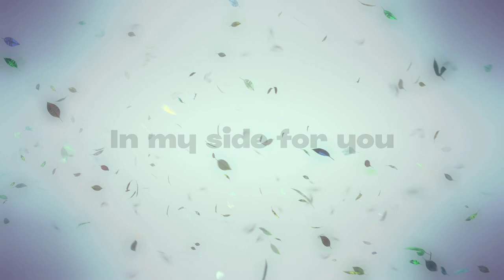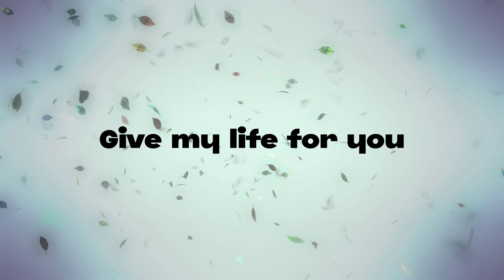Die 4 U | Bryce Savage (Lyrics)